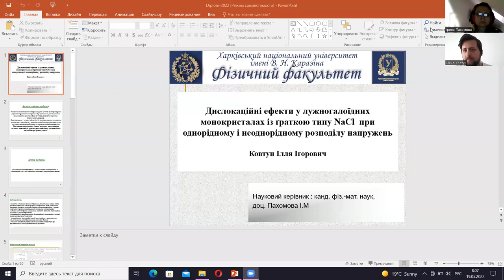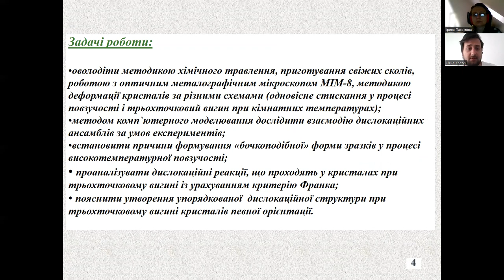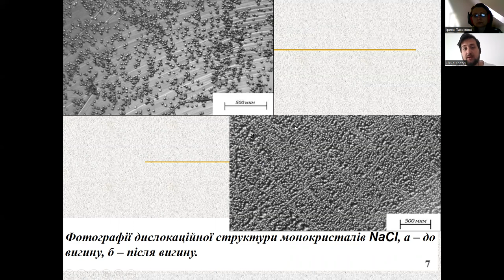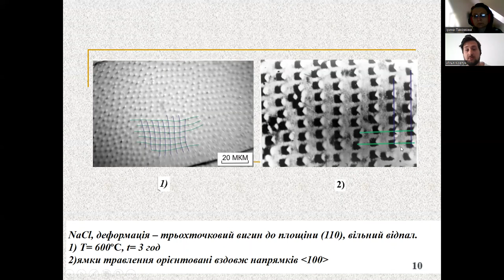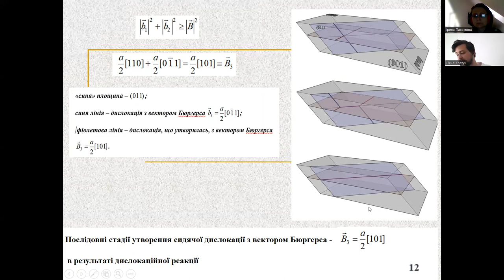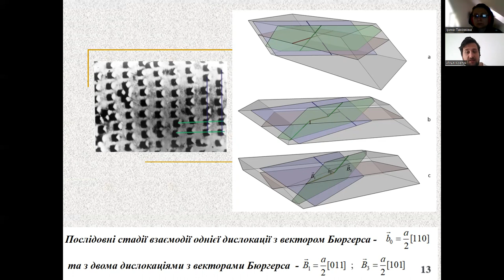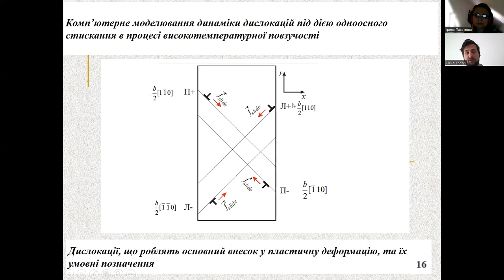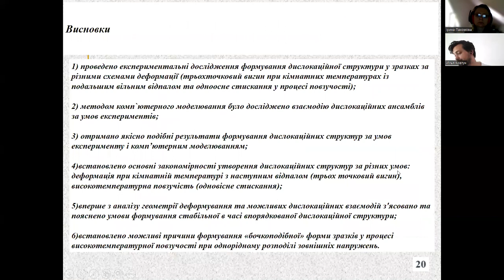Ілля Ковтун - магістр кафедри фізики кристалів (випуск 2022)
Дипломна робота Ковтуна Іллі Ігоровича «Дослідження та комп`ютерне моделювання побудови дислокаційних структур при різних схемах деформації у лужногалоїдних монокристалах із ґраткою типу NaCl», присвячено дослідженню структурних змін у лужногалоїдних монокристалах із ґраткою NaCl при однорідному (стискання) і неоднорідному (трьохточковий вигин) розподілі напружень.
У дипломній роботі проведено експериментальні дослідження формування дислокаційної структури у зразках за різними схемами деформації (стискання у процесі повзучості і трьохточковий вигин при кімнатних температурах); методом комп`ютерного моделювання було досліджено взаємодію дислокаційних ансамблів за умов експериментів; отримано якісно подібні результати формування дислокаційних структур за умов експерименту і комп’ютерним моделюванням; встановлено можливі причини формування «бочкоподібної» форми зразків у процесі високотемпературної повзучості.
Бажаємо подальших успіхів!
Наука була, є і буде.
Запрошуємо до співпраці!
Обирай, де найзручніше!
Кафедра фізики кристалів започаткувала:
перший сервер "ФІЗИКА" на Discord: